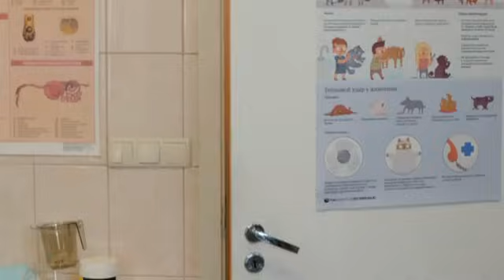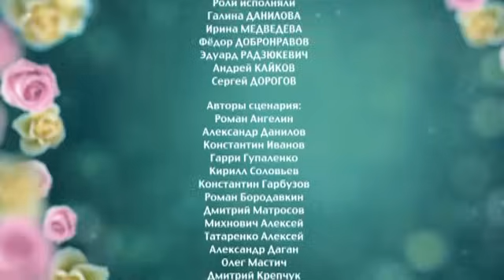6 Кадров | Сезон 8 | Серия 314